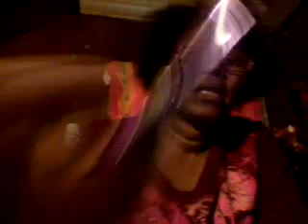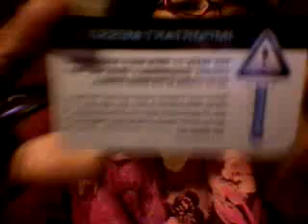1073. My Triton system!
This thing is awesome! Here's what you need to know! PurpleButterfly Soaps for current inventory.